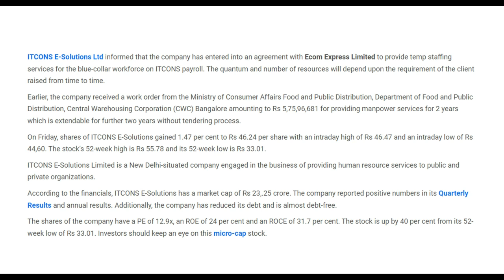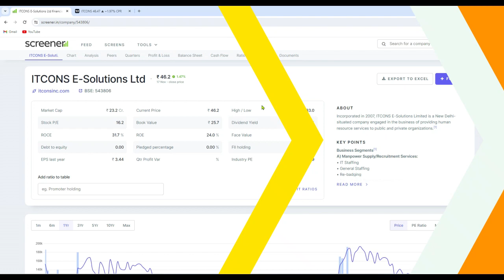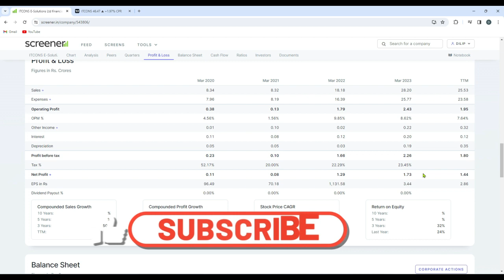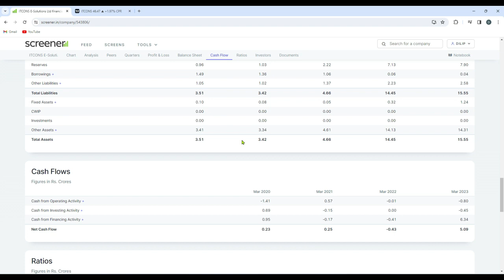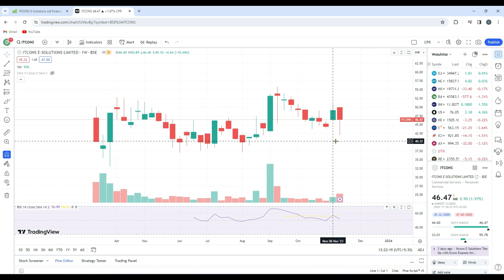DEBT FREE MICRO CAP COMPANY SIGNED MOU✅POTENTIAL MULTIBAGGER STOCK UNDER ₹ 50🔥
Queries,
swing trading
optionstradingscalping strategy
MULTIBAGGERS STOCKS
PSU STOCKS

Trading
Best Small cap stock for 2023